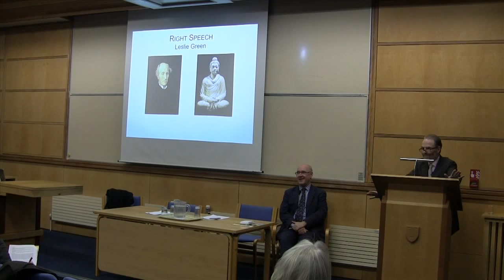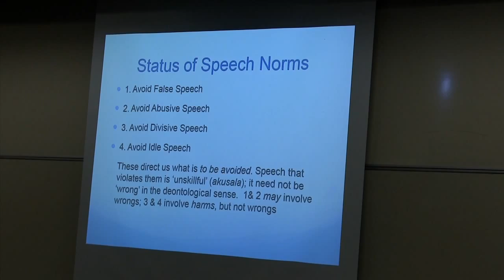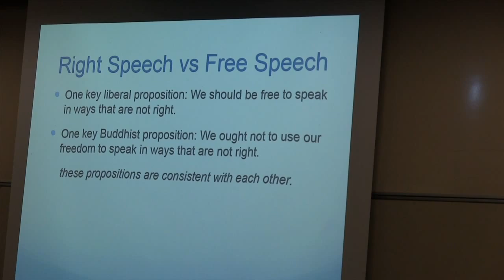Les Green on Right Speech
Professor Les Green speaks about right speech, free speech and buddhism.